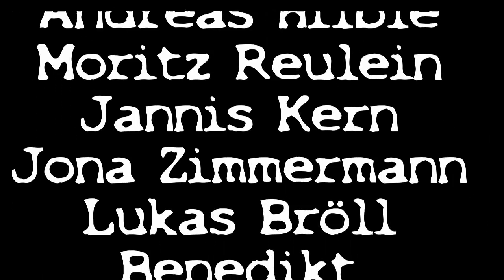FreeskiTVulm Season Remix 2010/2011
FreeskiTVulm is a young very motivated group from the sweet town Ulm in Germany.
Andreas Hilble
Moritz Reulein
Jannis Kern
Jona Zimmermann